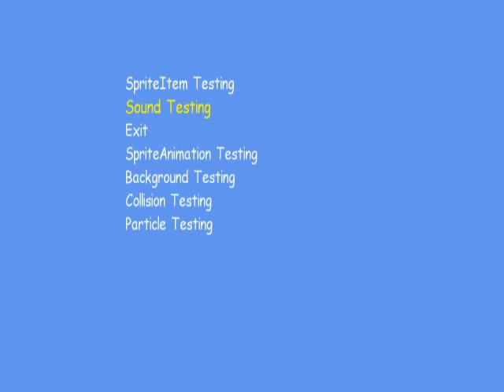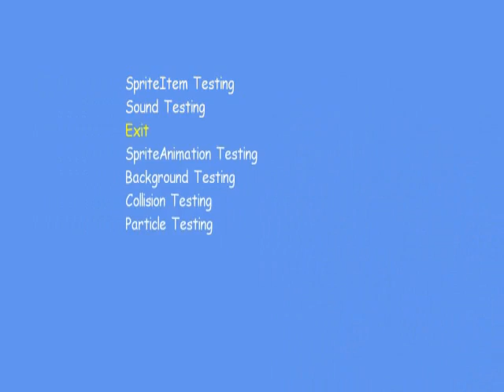Rc - Meilenstein # 2